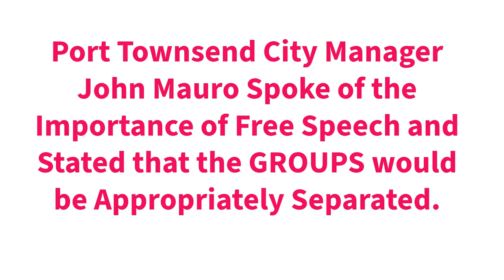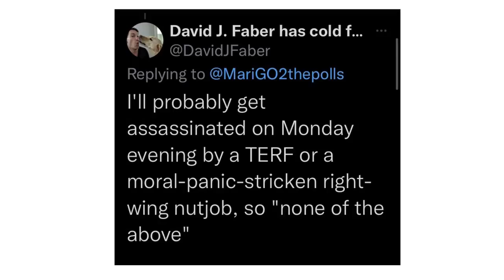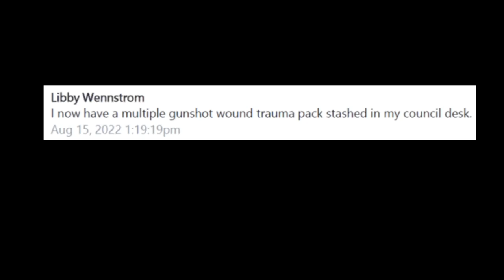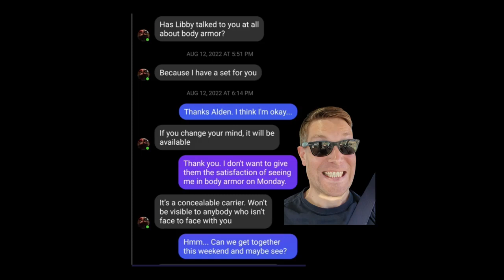Port Townsend City Manager John Mauro Deliberate Incited and Enabled Violence